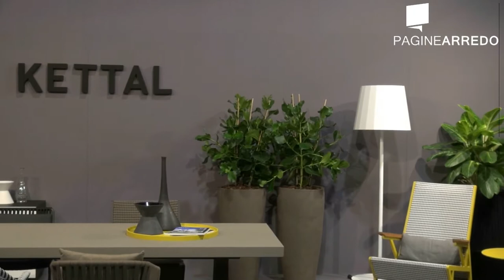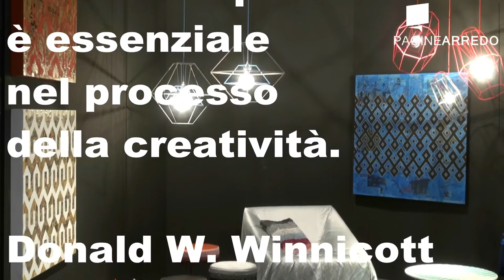ABITARE 100% PROJECT 2013 - Padiglione 4 quarta parte.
Abitare 100% project 2013

Il padiglione 4 di Abitare il tempo 100& Project era un mix di stand aziendali, arene per i workshop e esposizioni a tema. Un susseguirsi di volumi e emozioni, colori, rappresentazioni, dal Vintage, al minimalismo estremo, un quadro interessante ed eterogeneo di quello che può definirsi gusto contemporaneo.